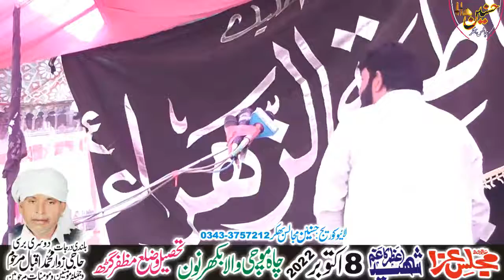Zakir Mazhar Abbas Sokhail Majlis Aza 8 Octuber 2022 Mochi Wala Muzaffar Garh